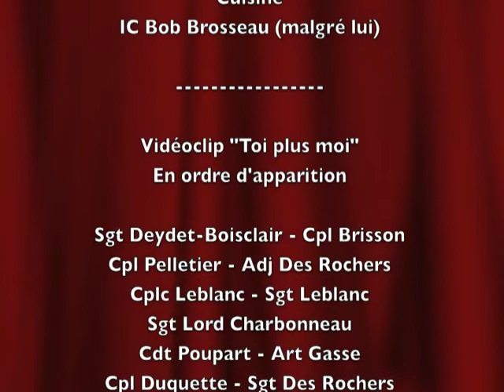Toi et moi!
Ce vidéo a été réalisé par les cadets du Corps de cadets 2698 Sieur de Beaujeu situé dans le sud de la montérégie (Lacolle, Saint-Bernard, Napierville...). Ce vidéo fut réalisé en mai 2012 lors d'un exercice aventurier avec seulement quelques heures de tournage.

Vidéo - CC 2698 Sieur de Beaujeu